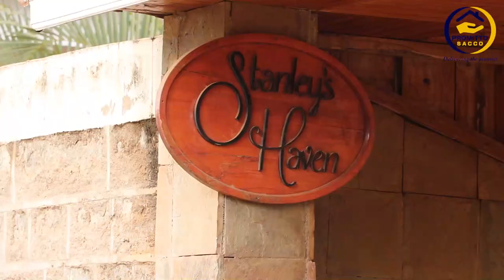Ndaguthirwo ngundi imwe tu ni ngoma icio ngiuma thakame thiithi-Prophet Peter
Maundu maria makoranire na ndungata ithiite kihunjio Nakuru